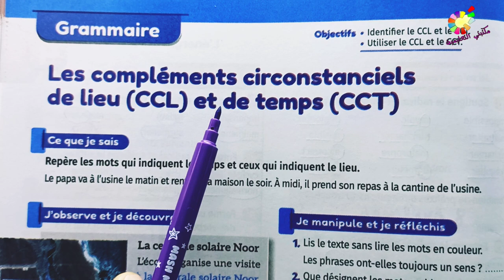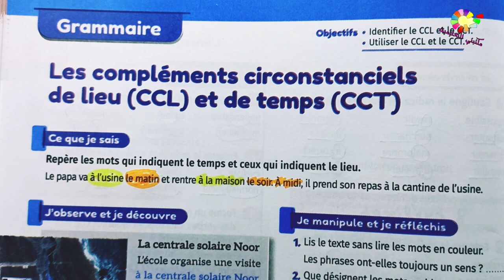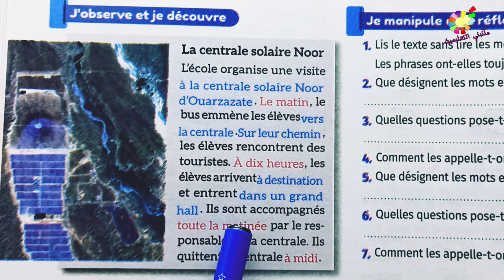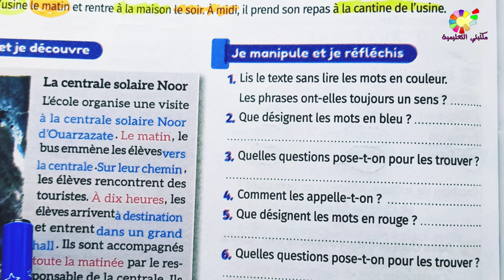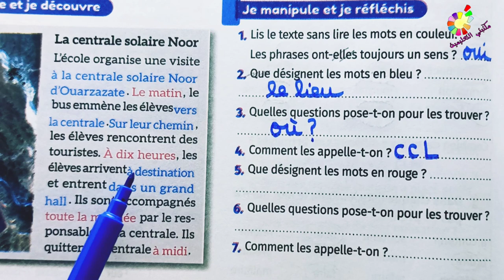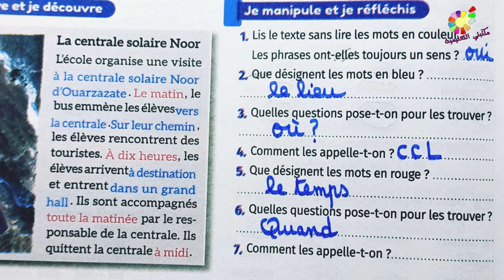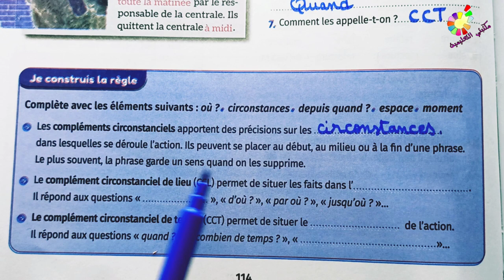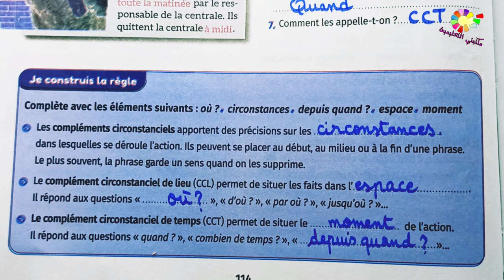mes apprentissages en français 6AP page 114